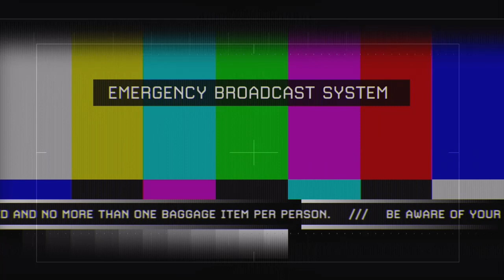Call Of Duty Modern Warfare 2: Mission 11: "Of Their Own Accord" Campaign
Captured on Mixer App for Xbox One Consoles

/// EMERGENCY EVACUATION IN PROGRESS. /// HEAD IMMEDIATELY TO YOUR NEAREST SERVICE SHELTER. TROOPS WILL BE THERE TO MEET YOU. /// BE AWARE OF YOUR SURROUNDINGS. REMAIN ALERT. //EMERGENCY BROADCAST SYSTEM

Protect the evacuation site at the Washington Monument.

"Of Their Own Accord" is the eleventh campaign mission in Call of Duty: Modern Warfare 2.